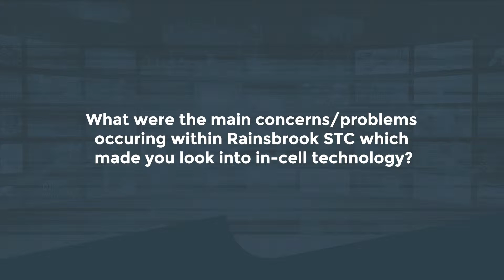Custodial Video Testimonial | Unify Business Solutions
We get to film in some very interesting places and this is no exception. This is a customer video testimonial we created for Unify Business Solutions to let their customers tell their stories.